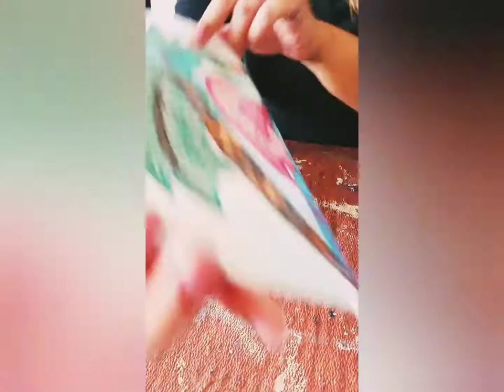Flamingo Part 2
Join Asha for the second part of this Art class